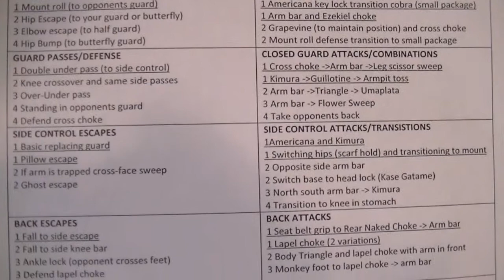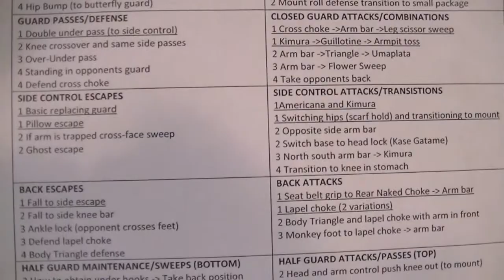Cosens MMA Gi Jiu Jitsu Program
If you are interested in enrolling in a Gi Jiu Jitsu program please consider us at Cosens MMA in Bay City, Michigan.  To get more information on this program please visit our